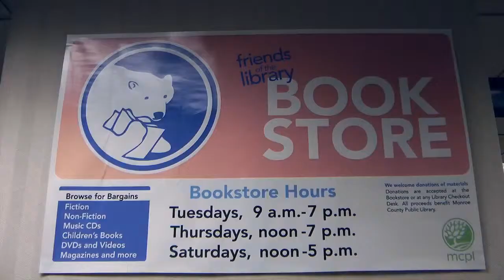CIP Bloomington Internship Spotlight: Isaac at the Friends of the Library Bookstore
CIP Bloomington student Isaac working at the Friends of the Library Bookstore in Bloomington, Indiana. To learn more about CIP's comprehensive college and career programs,